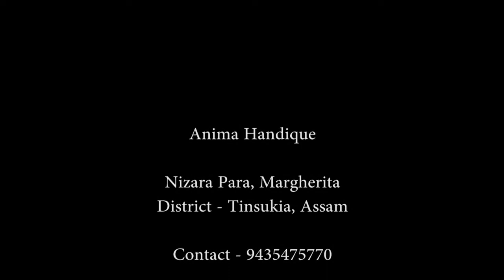Making a Turtle from Bottle Caps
Recycling used bottle caps